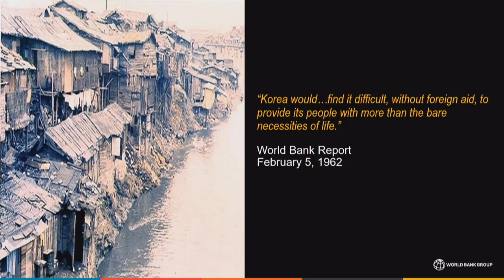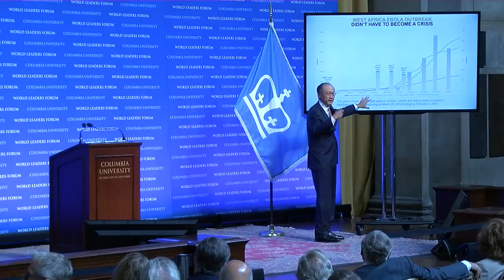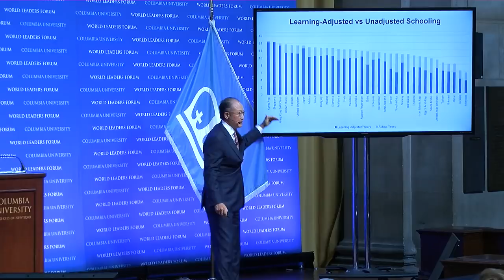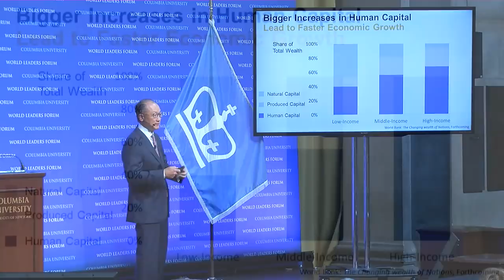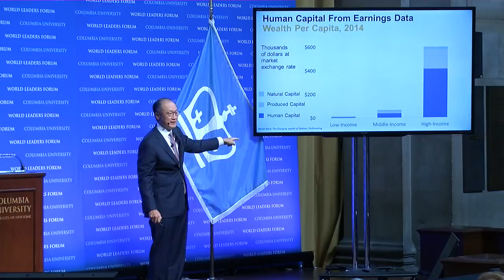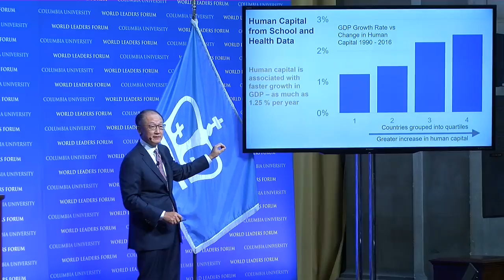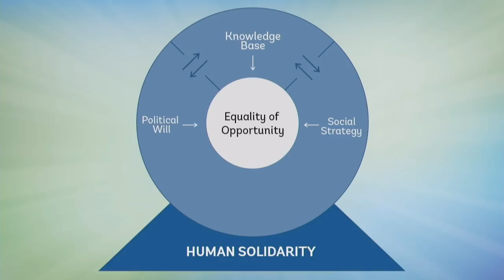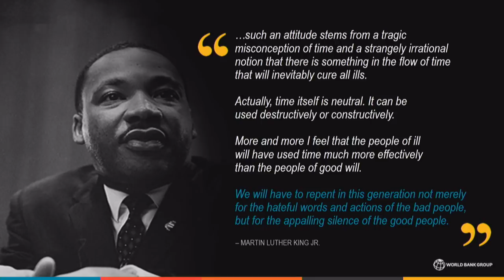Challenging the World to Build New Foundations of Human Solidarity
President of the World Bank Group Dr. Jim Yong Kim delivers an address titled, "Challenging the World to Build New Foundations of Human Solidarity," an event of the Columbia University World Leaders Forum at Low Library.